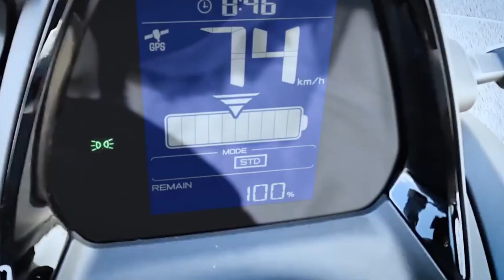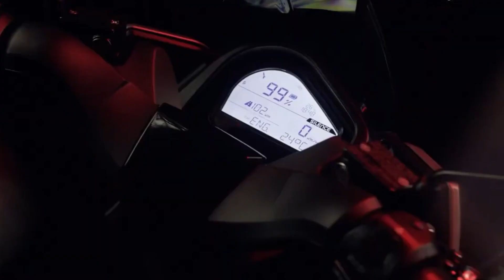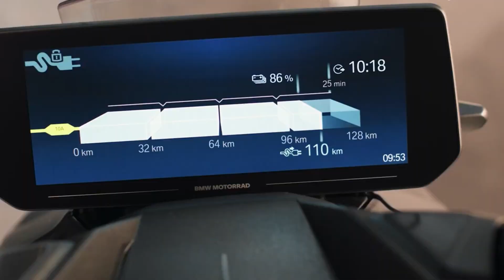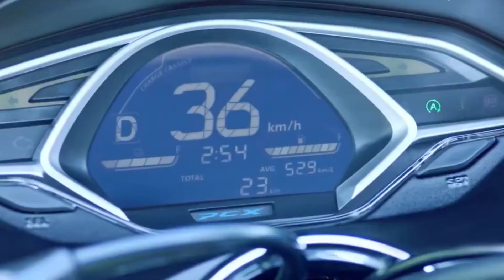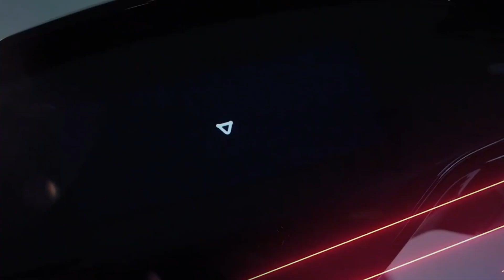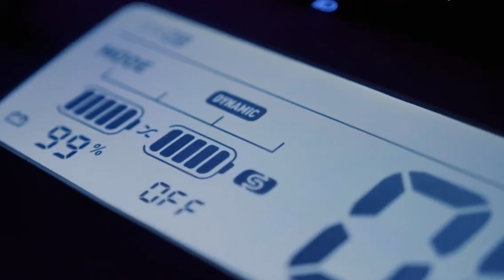Top 7 Electric scooters 2023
Top 7 Electric Scooters in the world 2023